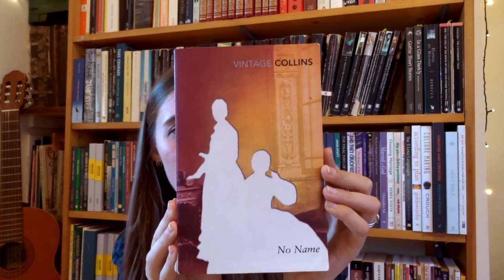Recently Read: No Name by Wilkie Collins || victober ✨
A video in which our latest booktube newbie gueshes about one of her new favourite books! I recently read No Name by Wilkie Collins, and since I don't hear it talked about as much I decided that I would talk about it myself! Since Victober is still happening, I thought this review would tie in really well with the themes in the questions! After editing, I felt as though there were so many things I could've added, and I only just scraped the surface. I really enjoyed reading this one, and maybe one day I'll read up on this book in a little more depth to enjoy it all the more!